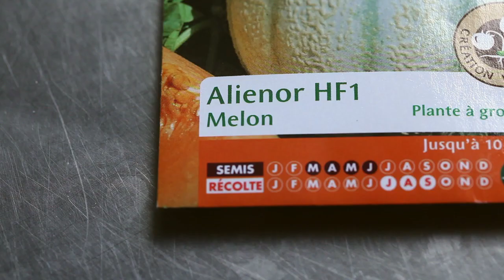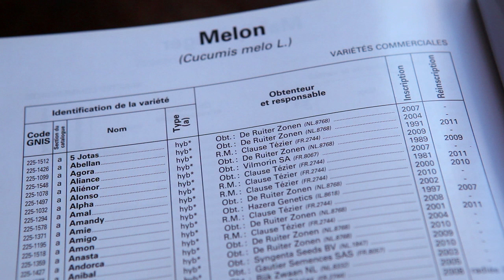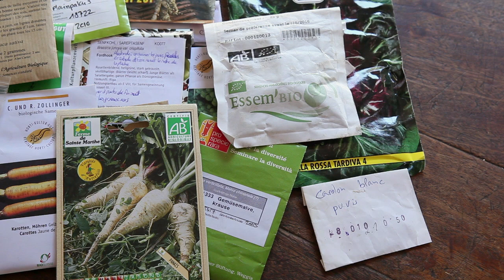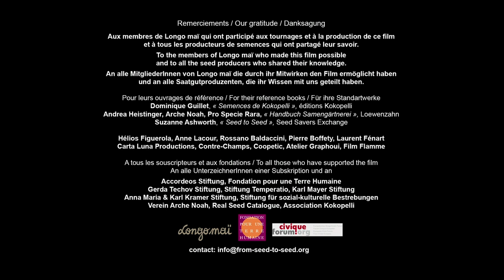ABC How to choose seeds ru